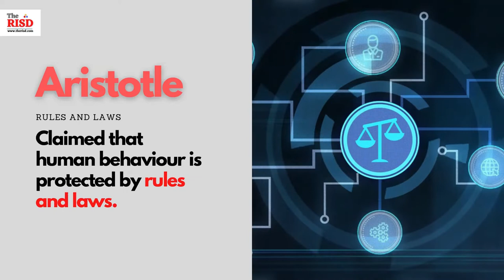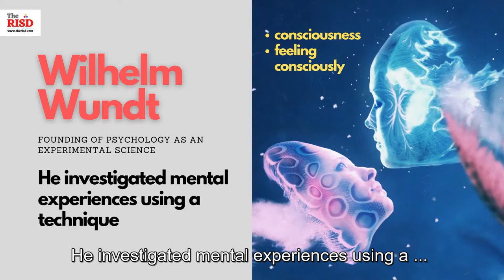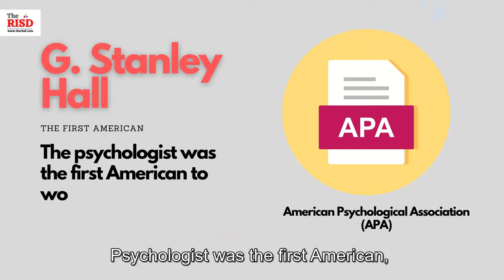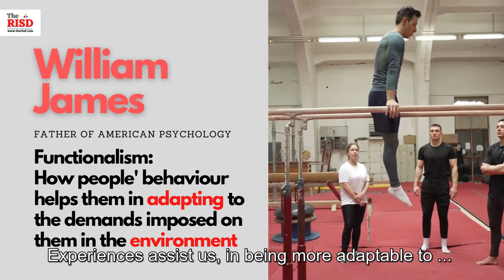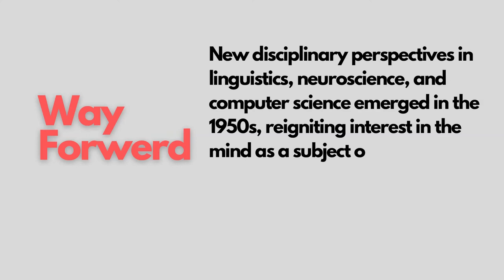Psychology History and Approaches-Psychology and Human Behavior-BMR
This video is all about "Psychology History and Approaches". After watching" Psychology History and Approaches ", you will be able to understand the concept of Psychology History and Approaches-Psychology and Human Behavior-BMR
Psychology History and Approaches
1. What is Psychology?
2. Aristotle
3. Democritus
4. Socrates
5. Gustav Theodor Fechner
6. Wilhelm Wundt
7. Edward Titchener
8. G. Stanley Hall
9. William James
10. Charles Darwin
11. John Broadus Watson
12. Ivan Pavlov
13. Wolfgang Kohler
14. Sigmund Freud
15. Way Forwerd